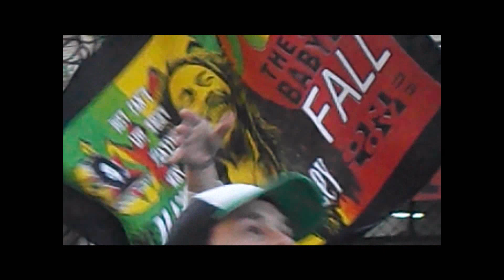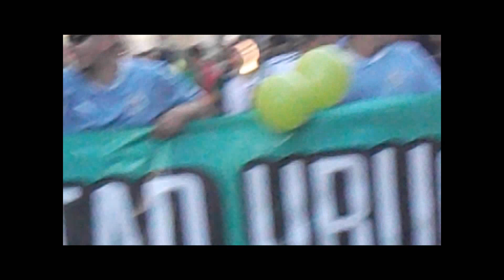LEGIZACION CELEBRATIONS MARIJUANA IN URUGUAY